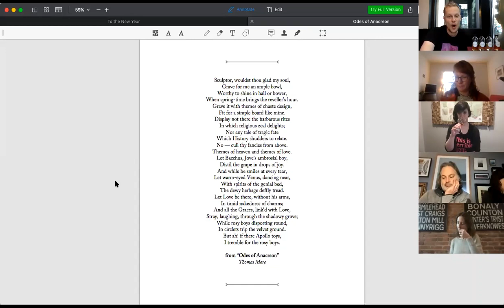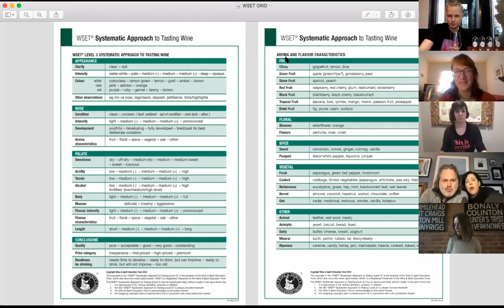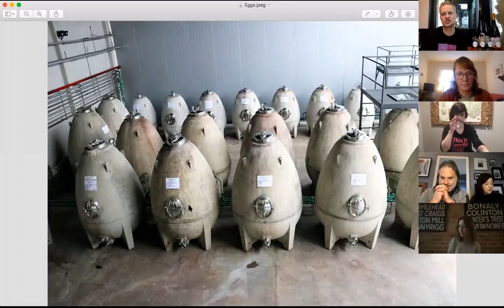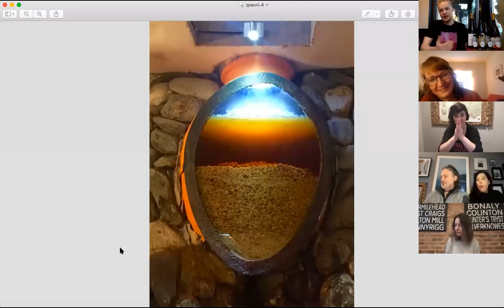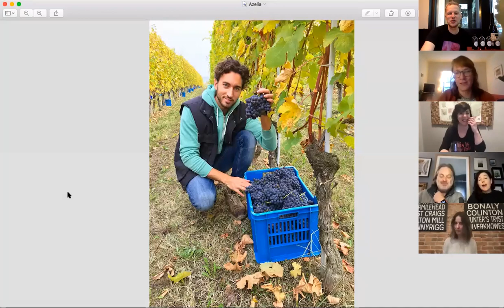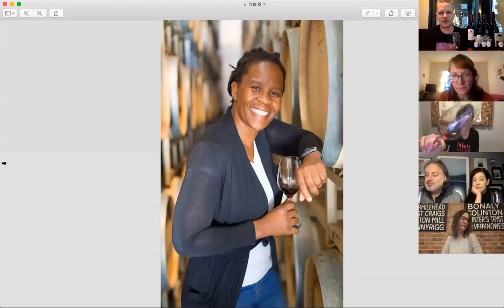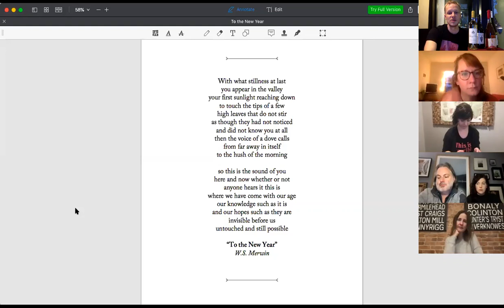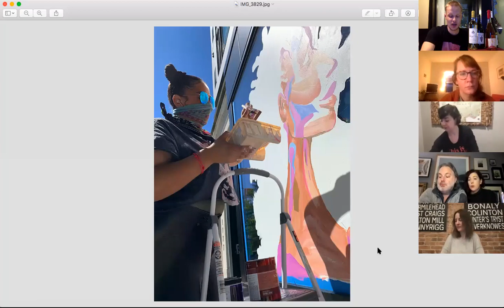Wine School Year in Review: The Greatest Hits & Some That Will Be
How do you measure a year? If you're the cast of Rent, you get literal: 525,600 minutes. By that measure, those of you with perfect attendance will have whiled away at least 2,400 with us over the course of 2020. But what of the minutes themselves, the wines drank, the f-bombs dropped, the bottles sabered, the chat followed, the t-shirts generated, the friends found, and the memories made alone together?

If this was a '90s sitcom, we would give ourselves a break from generating original content and go the montage route with clips from previous lessons. This being a Wine School, we're taking a different tack. We're welcoming back our former MC Sara Thomson to join the illustrious Zoë Nystrom and I for a proper Final Exam: Blind Tasting Style!

The first half of the final (Selección Blanc) will cover wines from white grapes, while the second half (Selección Rouge) will cover offerings from red grapes. I'll test you all on your command of our wine universe, and we'll all get a chance to revisit some of our favorite lessons and bottles from almost forty weeks of class. We're also taking a cue from Willie Nelson, and introducing four new wines from old friends for a third flight. They represent Mélanie Pfister (Lesson #22), Marc Hochar (Lesson #24), Gvantsa Abuladze (Lesson #27), and Dolores Cabrera Fernandez (out of the Canary Islands from our Extra Credit session at The Lot).

We'll break out our tasting grids one more time to decipher how and why the imprint of place and people emerges in the glass.

Bill Jensen, sommelier for Michelin-starred Washington DC restaurant Tail Up Goat, and her sister Reveler's Hour, is a breakout star of the Covid-19 Pandemic with his virtual wine school. In an effort to stay in touch with his regulars and soon-to-be regulars, he launched StayHome Wine School on March 29th, and continued every Sunday at 4 pm EST for 40 straight weeks.

This week's bit of verse was from Odes of Anacreon by Thomas More

In Bill's weekly recap email, he said this:
Our 39th lesson was absolutely epic with a marathon blind tasting followed by an hour-plus question and answer session. It was a fitting culmination of the magical realist journey we've been on together since March. It has been my great honor to be your spirit guide through the depths of the wine underworld, the Virgil to your collective Dante.

I was hugely impressed with your performance on the final exam with a chorus of accurate calls for each of the wines we blinded. As painful as this year has been, I am grateful for the cracks it has exposed, the shifts in perspective it has forced, the opportunities it has created to connect in new and unexpected ways around simple pleasures like wine.

Early in my pandemic journey, I came across Sean Illing's piece online about Camus' The Plague. I shared a passage with our staff then which seems fitting to revisit now:

“The lesson of The Plague is that we should see ourselves as members of a community, not as atomized actors. And that means when we think of “preparedness,” we’re thinking not just of ourselves but of how our actions will affect other people. It means thinking of risk as more than an individual calculation.

A pandemic, terrible though it is, highlights our mutual interdependence in a way that only tragedy can. The beauty of The Plague is that it asks the reader to map the lessons of the pandemic onto everyday life. The principles that drive the hero, Rieux, are the same principles that make every society worthwhile — empathy, love, and solidarity.

If we learn these lessons now, in a moment of crisis, we’ll all be better off on the other side of it.”

- If you like this whole blind tasting thing, Tim Gaiser has all sorts of strategies to recommend.

- Wine Folly looks back at a tumultuous year for the wine industry (and just about everyone else).

- VinePair counts down its fifty best wines of the year (with many at delightfully affordable price points).

- The New York Times highlights its favorite poetry collections of the year.

- Most importantly, Wine Folly delivers 23 wine movies you don't want to miss. (I totally forgot about Chris Pine's amazing wig in Bottle Shock. I apologize for anything disparaging I ever said about the film.)